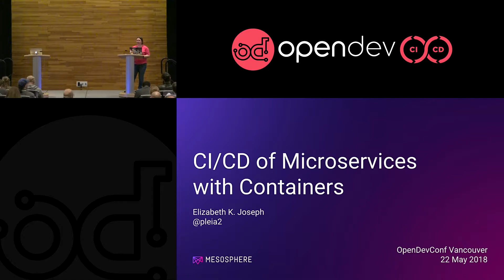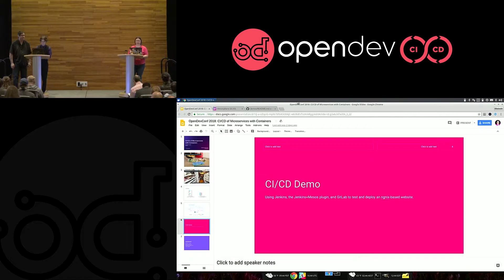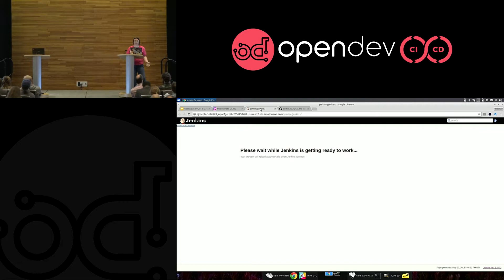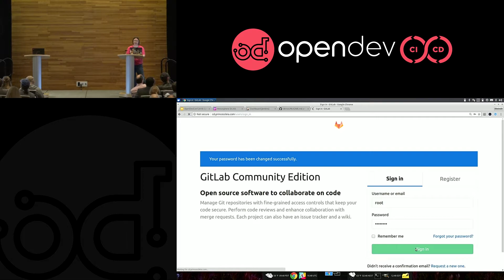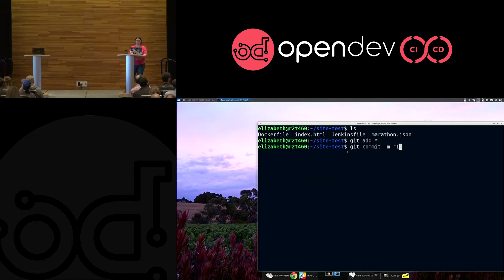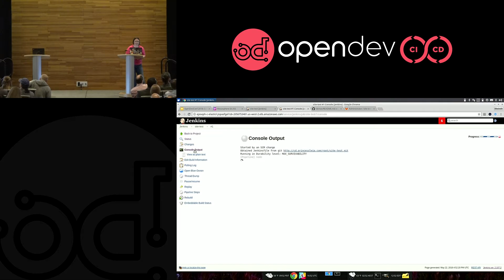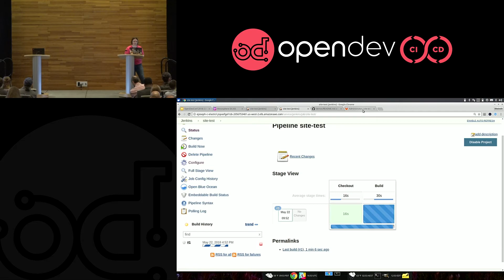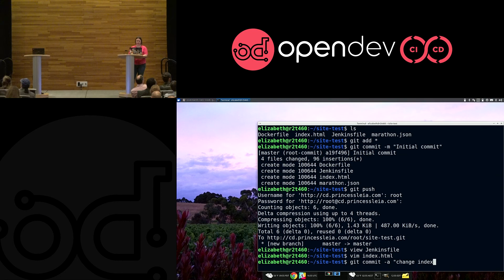CI CD of Microservices with Containers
Open source container technologies have become an important component of application testing and microservices deployments in CI/CD pipelines recently. Benefits for using containers in testing include better utilization of testing resources and ability to easily have identical environments for local development, testing and production microservices. Additionally, Jenkins has plugins for popular containerization platforms including Kubernetes and Apache Mesos The talk will conclude with a demonstration of a simple, fully open source, CI/CD pipeline using Jenkins, GitLab and Apache Mesos via DC/OS.